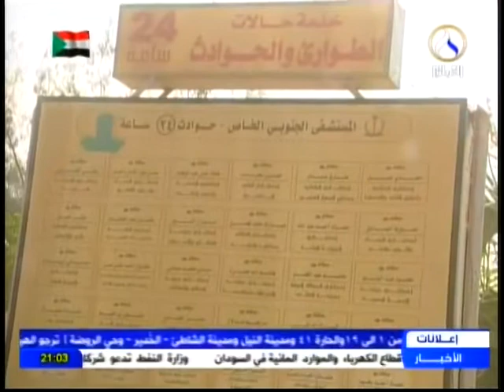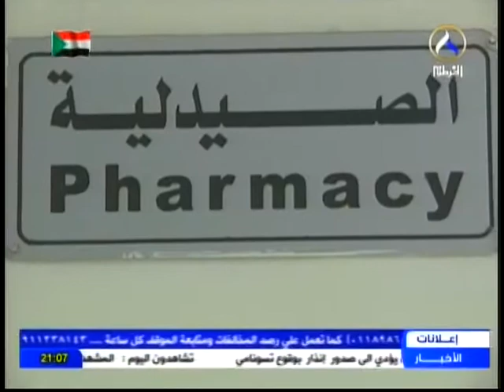مامون حميدة وزير الصحة بولاية الخرطوم